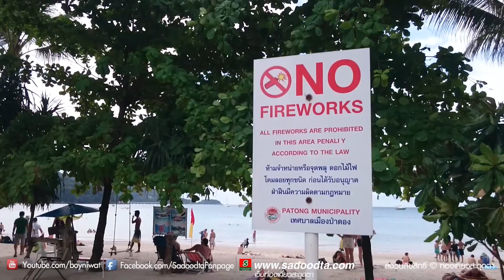ไปเดินสำรวจหาดป่าตองกันดีกว่า ทะเลภูเก็ตโครตสวย